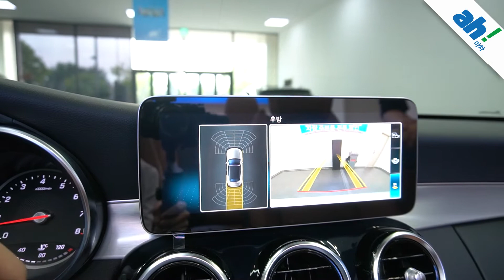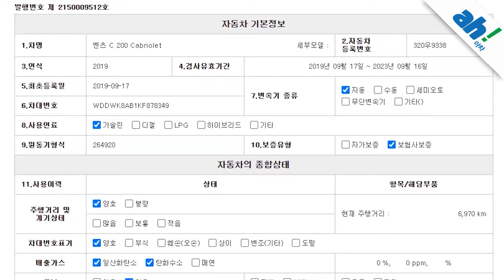[아차] 🌟주행거리 6천키로 신차급 컨디션🌟 벤츠 C200 Cabriolet feat. (320우9338)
1. 차량대금의 10% 결제 및 계약서 작성(차량 체크리스트)
2. 종합보험 가입(최소 3개월, 자차 포함)
3.5일간 타보고 구매확정 시 차량대금 잔액 및 부대비용(이전비 등) 입금 후 이전 등록
4. 타보고 차량 반납 시 이유 불문 환불 처리(제반 비용 공제)

5일간 타보고 구매 결정하실 수 있는 서비스입니다.